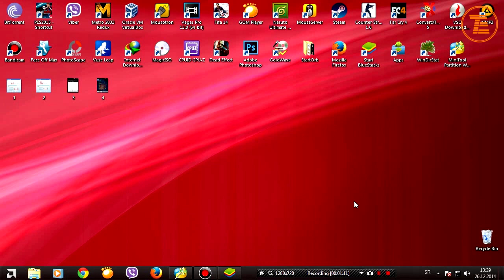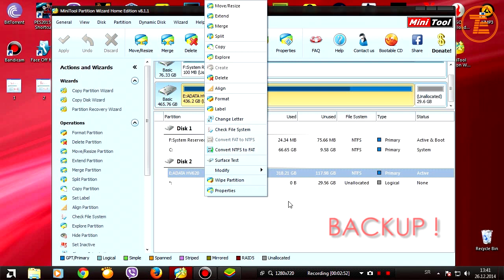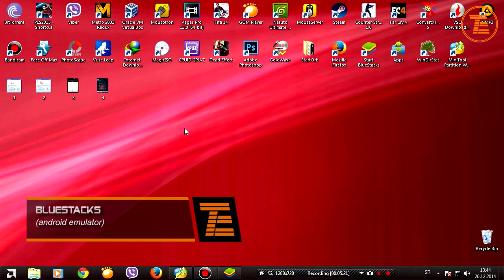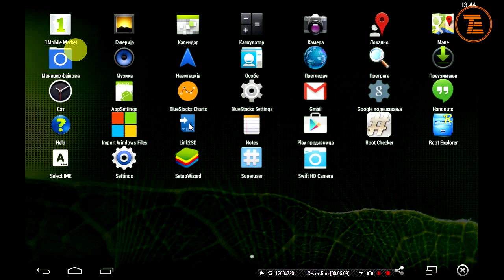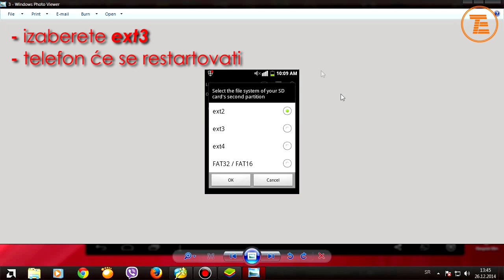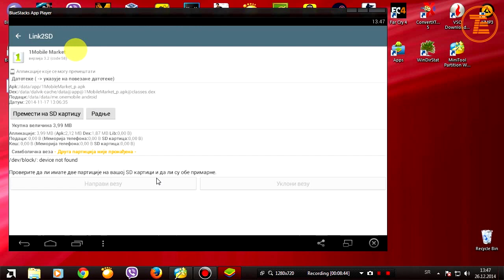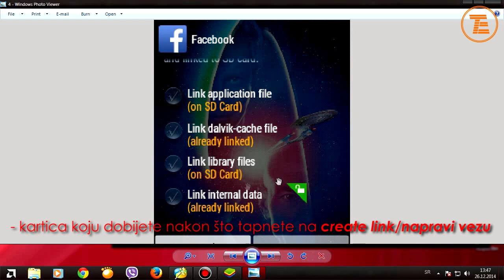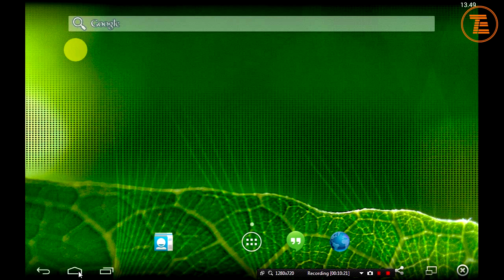Kako proširiti memoriju telefona?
Nedostaje vam memorije na vašem android smartphone-u? E, pa pogledajte ovaj video i prateći jednostavan postupak rješite taj problem.

Imajte na umu da proceduru koju smo mi radili u emulatoru, vi treba da radite na vašem telefonu!

Potrebni link:
MINITOOL PARTITION WIZARD

Lajkujte video, pretplatite se, podijelite, komentarišite...